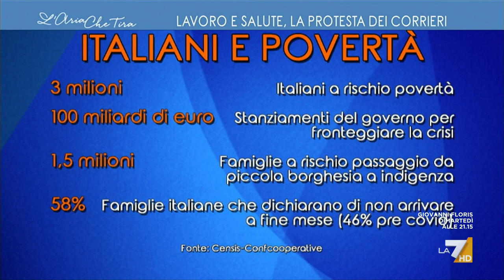Daniela Santanchè: "Il reddito di cittadinanza ce l'hanno venduto per un'altra cosa, il 30% ...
Daniela Santanchè (Fratelli d'Italia): "Il reddito di cittadinanza ce l'avevano venduto perché dovevano trovare quel famoso milione di posti di lavoro. Non viene dato a chi è povero, abbiamo visto le code di persone per avere un piatto di minestra".